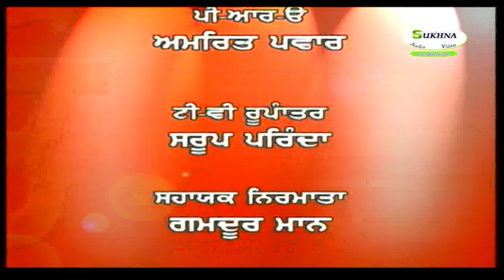Top comedy Punjabi ||CHACHI ATRO || "FLATO||(official movie)2018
Artest.Atro. Goopi bhalla .Vishali Bombay. Raj Joshi.Vakila Maan.lutro.&Late.  Harwinder Maan.
Writer director Producer. Brar Gurmeet sukhna.
Camera Parminder Singh
Sukhna Official Video's only SUKHNA PRODUCTIONS
Make-up SB n
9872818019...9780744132